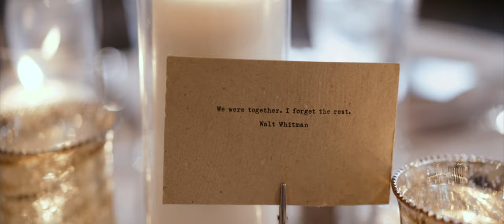Kristin & Tyler's Vermont Wedding Film ~ Catch Some Fuzzy Feelings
Kristin and Tyler were my first wedding of 2019. Their venue was all the way up north in Vermont and worth every second of the drive. The highlight for me was getting to film some drone shots of them paddling out a bit in their canoe. This wedding was SO MUCH FUN.

Songs used in this film:
🎶 "Soaring" by Airplanes
🎶 "Good Mood" by Heartbrake Kid

MB01JGYD9A8YVTF